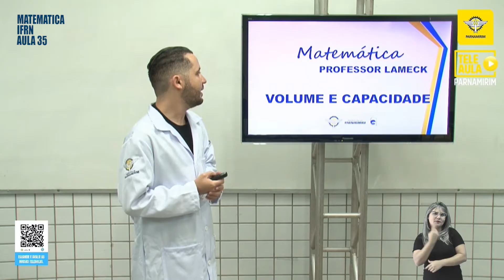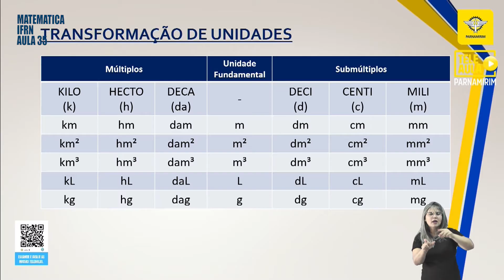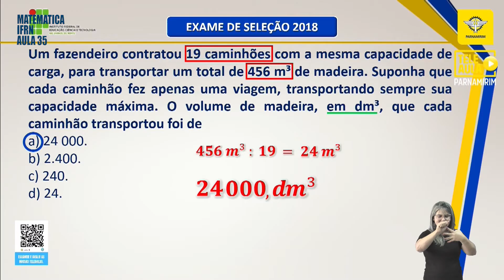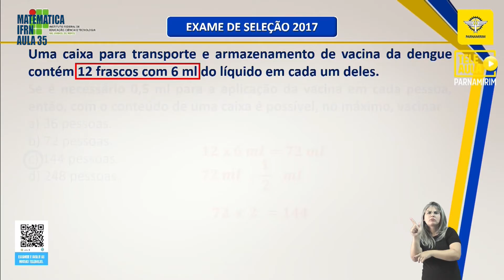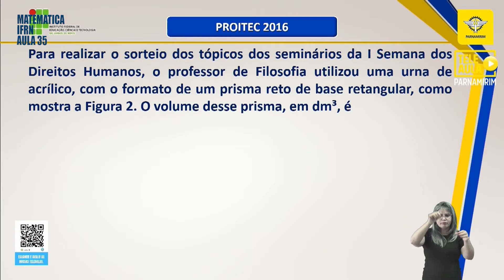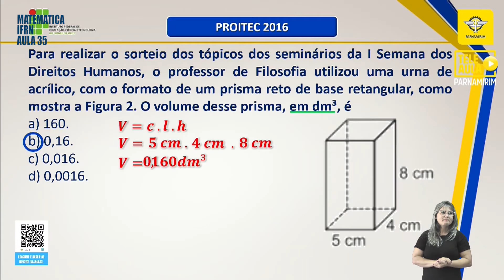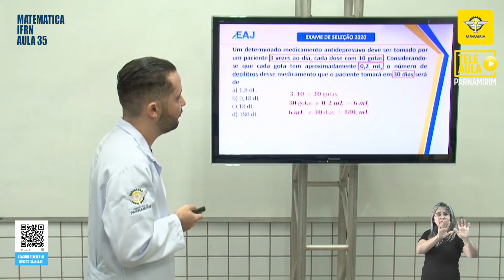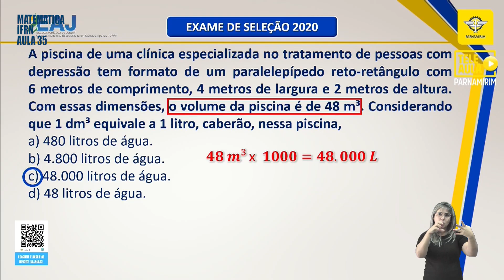TELEAULA PARNAMIRIM - AULAS PREPARATÓRIAS | MATEMÁTICA IFRN AULA 35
PROF.  LAMECK